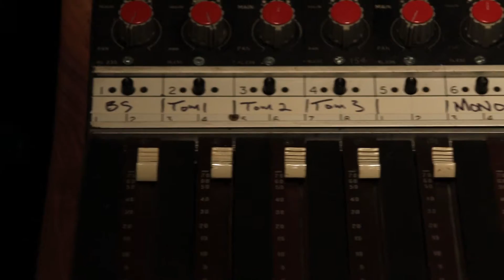Sound & Shape "I'll Still Reach The X"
"I'll Still Reach The X"
words and music by Ryan Caudle
Performed by: Sound & Shape
From "Peasants"
New Album from Sound & Shape May 2017 Rock